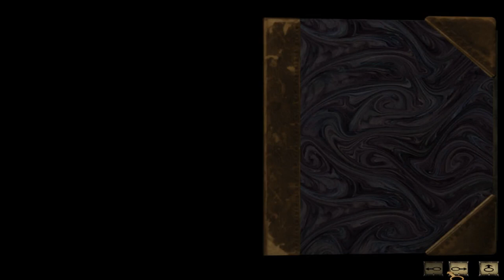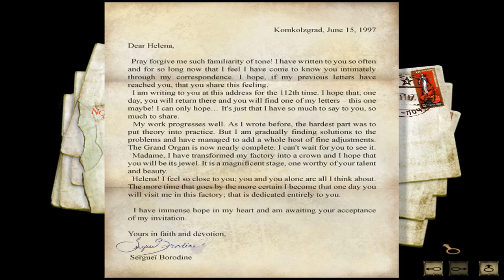[Let's Play] Syberia - Episode 23 "Where in the World is Helena Romanski?"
I definitely got stuck on that puzzle for a long time, and I'm fairly sure I looked it up back in the day.